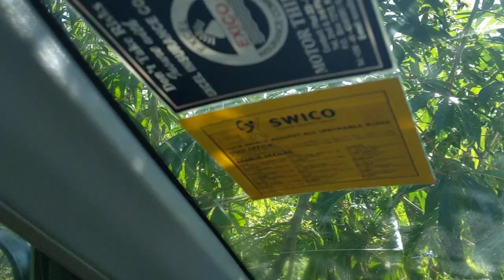Missionaries driving through the bush in Northern Uganda 🇺🇬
Driving through the bush in Uganda.